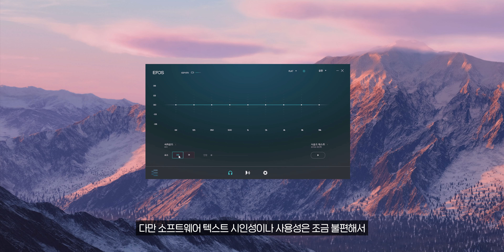젠하이저 플래그쉽 무선 게이밍 헤드셋을 반값에? 제가 느낀 젠하이저 사운드는!! EPOS 젠하이저 GSP670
📌 이 영상은 펄스전자로부터 제작비 지원 및 제품을 지원받아 제작되었습니다

인스타그램 팔로우 하시면 저의 일상을 보거나
리뷰할 제품을 미리 보실 수 있습니다!

(30일 무료 이용 혜택)

00:00 인트로
00:54 디자인 및 무선연결
02:20 착용감
03:28 마이크
03:51 버튼 및 조작부
05:14 사운드 - GSP 670 사운드 7.1 채널
06:16 GSP 670 사운드 (음악)
06:28 GSP 670 사운드 (게임)
06:51 GSP 670 사운드 (영화)
06:59 사운드 후기
08:43 마무리